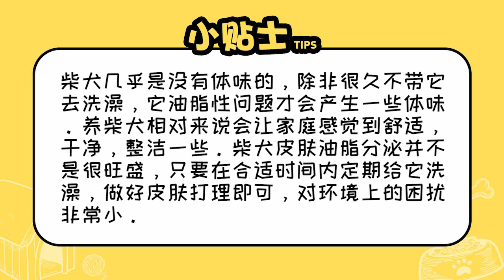柴犬臭嗎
柴犬幾乎是沒有體味的，除非很久不帶它去洗澡，它油脂性問題才會產生一些體味。養柴犬相對來說會讓家庭感覺到舒適，干凈，整潔一些。柴犬皮膚油脂分泌并不是很旺盛，只要在合適時間內定期給它洗澡，做好皮膚打理即可，對環境上的困擾非常小。